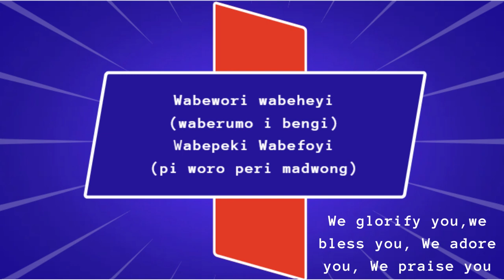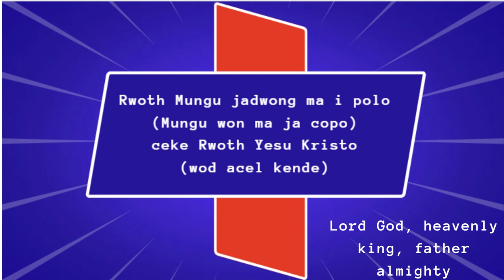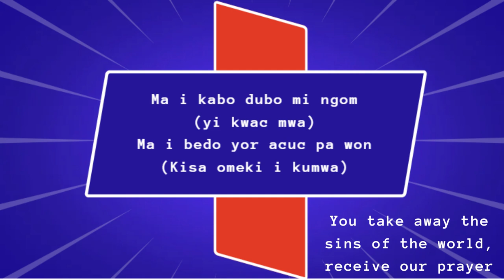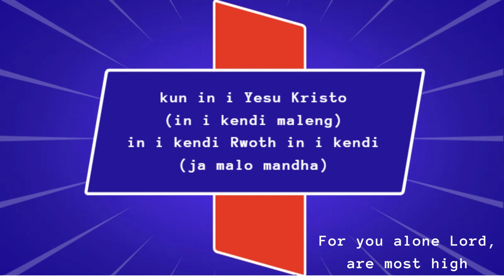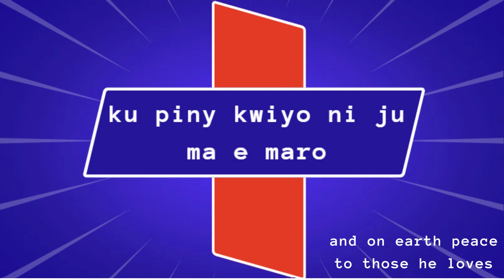Woro obed malo ni Mungu Alur_Catholic_hymn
Rwoth Mungu jacwic mi Polo...